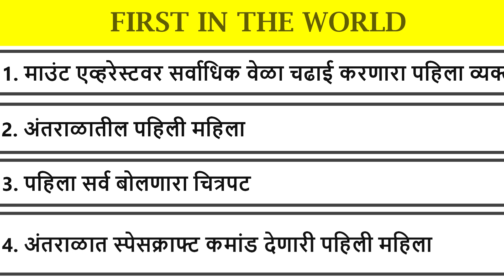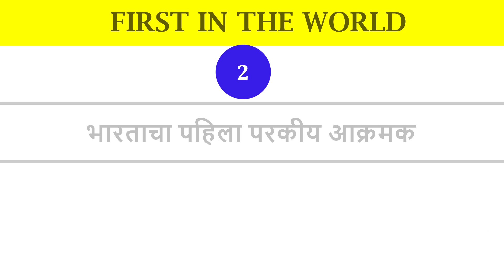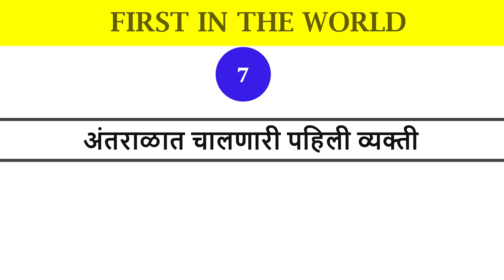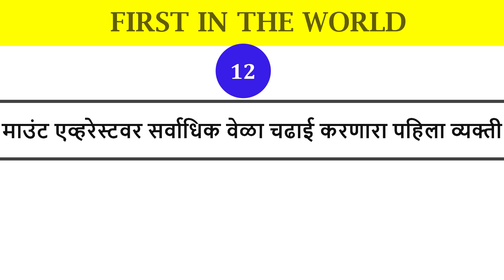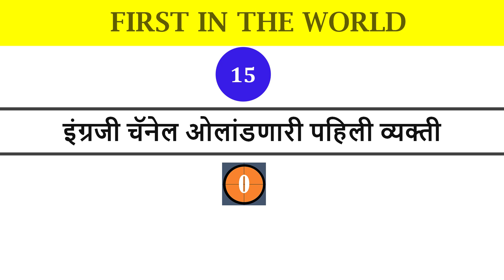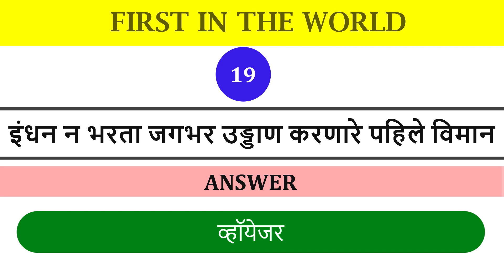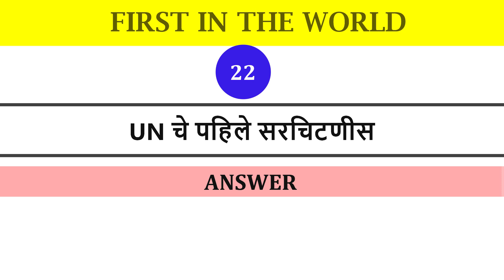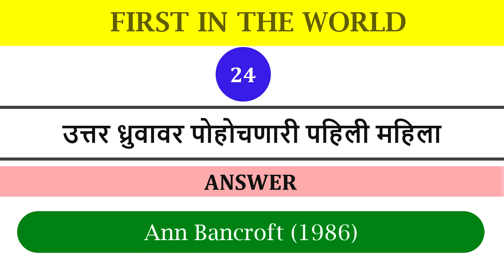GK ON FIRST IN THE WORLD IN MARATHI| जगात प्रथम | महत्वाचे सामान्य ज्ञान प्रश्न |ALL COMPETITVE EXAM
FIRST IN THE WORLD| जगात प्रथम | महत्वाचे सामान्य ज्ञान प्रश्न |ALL COMPETITVE EXAMINATION |
प्रिय विद्यार्थी मित्रांनो, सर्व स्पर्धा परीक्षांसाठी चे लागणारे महत्त्वाचे Objective Que. त्यालाच आपण MCQ म्हणतो हे मी या चैनल मध्ये कव्हर केलेले आहेत. मागील वर्षाच्या क्वेश्चन पेपर्स प्रश्नपत्रिका त्या सुद्धा मी सोडवून दिलेले आहेत.  हे चैनल तुम्हाला नक्कीच कमीत कमी वेळात एक चांगली उजळणी आणि चांगले मार्गदर्शन करण्यास मदत करेल.
विद्यार्थी मित्रांनो,
 भारतात होणाऱ्या राज्य आणि केंद्राच्या सर्व परीक्षांची प्रश्नपत्रिकांची तयारी माझ्यामार्फत तुम्हाला दिली जाईल त्याचा तुम्हाला नक्कीच तुमच्या यशामध्ये फायदा होईल. या चॅनलद्वारे नक्कीच तुम्ही तुमचे यश संपादन करू शकाल अशी परमेश्वर चरणी प्रार्थना करतो.
हे व्हिडिओज आवडत असतील आणि माझे काम आवडत असेल तर या माझ्या ALL EXAMS MCQ IN MARATHI YOUTUBE ला जास्तीत जास्त सबस्क्राईब, शेअर आणि लाईक करा.

General Knowledge
100 India GK in Hindi || India Exam GK Questions Answers with options || GK Quiz in Hindi | GK

30 india gk
top30indiagkquestionandanswer#general top30worldgkquestionandanswer
general topgk
polity top 100
top gk questions
samvidhan top 100
polity top 100 mcqs
indian polity top questions#general generalknowledgequiz
general 100gk
general indiagk
general gk
general gkinenglish
general gkquiz
general gkfacts
general gkindia
general gkforcompetitiveexam
general general_knowledge#general gkquestion#general gkvideo
general generalknowledgequestions
general theworldofgk#general gkquestionsinenglish